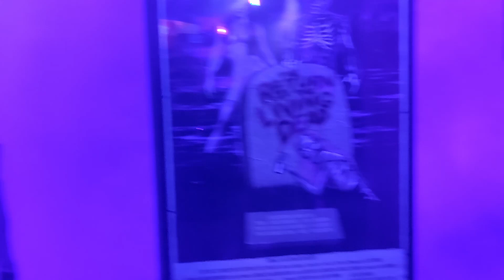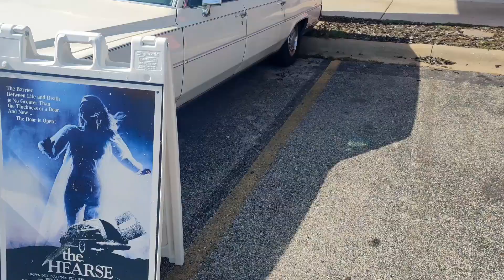RETRO MANIA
In this video I take you on a short trip back in time to Retro Mania in Branson, Missouri.

Paul Anand
Kent Regis
Ryan R Stangler
Elliott Rosen
Collectawrestlepalooza
Joey Charles
Dan Evans
Aaron Annunziata
James Mitchell
Toby Lutman
Chris Brancato
Nickelodeon Talk
Joypadlad.com